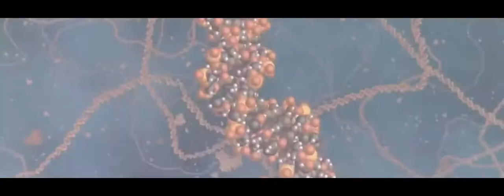Save The Planet By George Carlin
George Denis Patrick Carlin was an American stand-up comedian, actor, social critic and author. Regarded as one of the most important and influential stand-up comics of all time, he was dubbed "the dean of counterculture comedians".

Born: 12 May 1937, Manhattan, New York, United States

Died: 22 June 2008, Santa Monica, California, United States

Books: Brain Droppings, Napalm and Silly Putty, Last Words, more

Spouse: Sally Wade (m. 1998–2008), Brenda Hosbrook (m. 1961–1997)